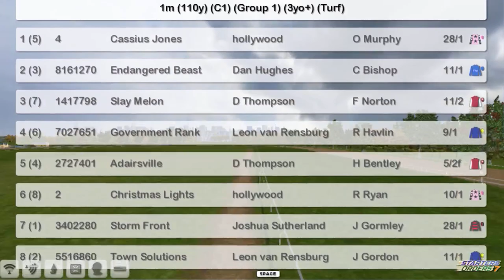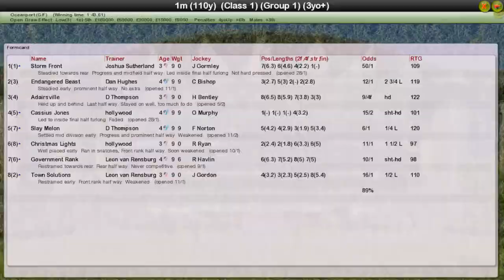FR WK8 R38 United Nation Stakes